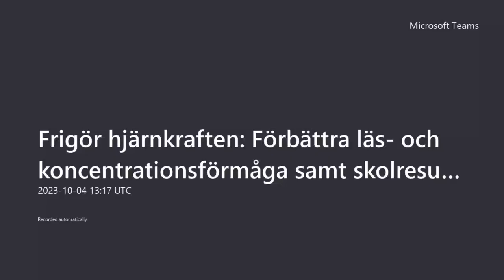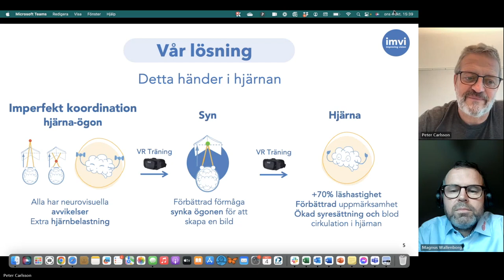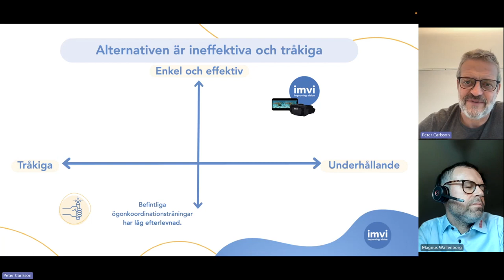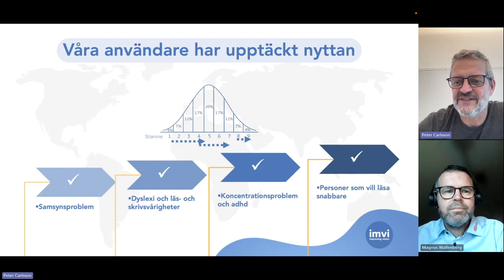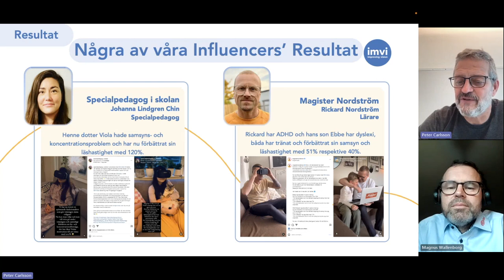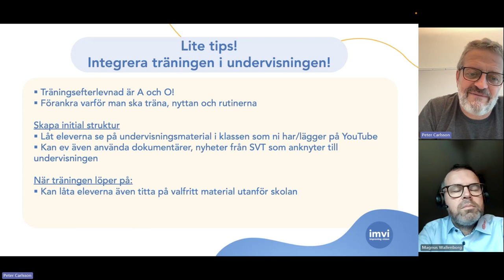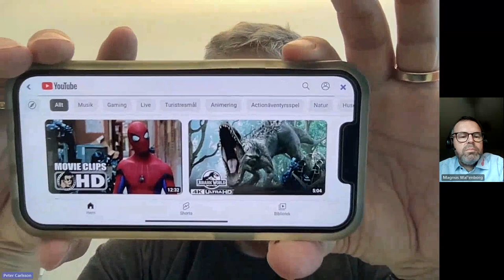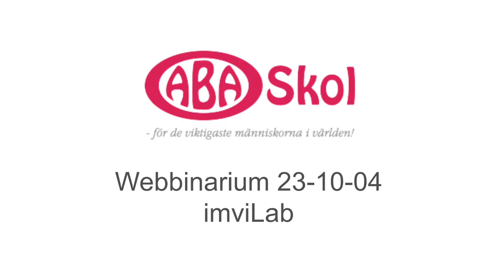Webbinarie 231004 imviLab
Frigör hjärnkraften: Förbättra läs- och koncentrationsförmåga samt skolresultat med VR-träning
En effektiv samverkan mellan hjärnan och ögonen, även känd som samsyn, är avgörande för att uppnå god läs- och koncentrationsförmåga. Tyvärr är samsynsproblem alltför vanliga och kan förekomma i samband med andra utmaningar som dyslexi, ADHD och andra svårigheter med läsning och skrivning. Det är dock möjligt att träna bort samsynsproblem.

Med Imvi Labs unika metod kan vi på bara 2-3 minuter testa samsynen hos en enskild individ eller en hel grupp. De som kan dra nytta av samsynsträning får sedan möjlighet att förbättra sin samsyn genom regelbunden träning med VR-glasögon under en avgränsad tidsperiod, med varaktiga resultat som följd.